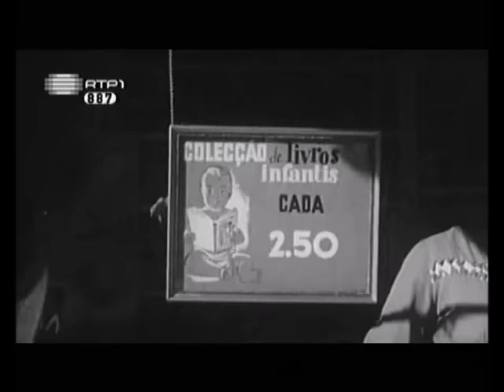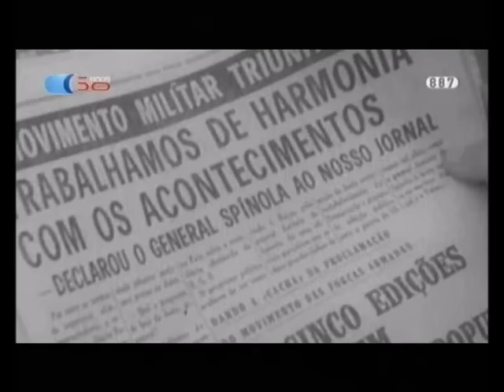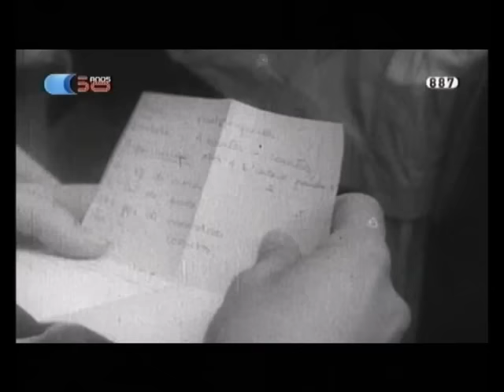Como era Portugal antes da Democracia?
Montagem para utilização didáctica em aulas de História
realizada a partir de extractos da série Portugal, um Retrato
Social, de António Barreto e Joana Pontes